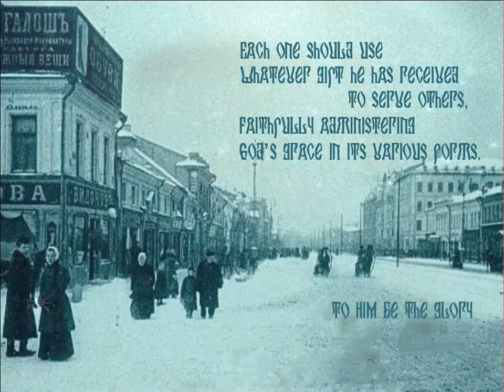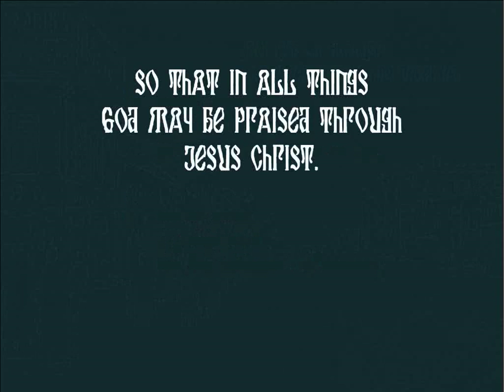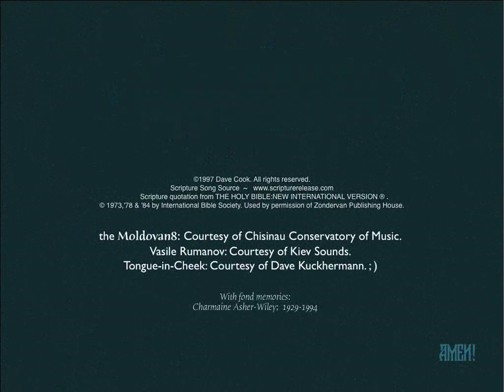1 Peter 4:10&11 Each One Should Use - Dave Cook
Each one should use whatever gift he has received to serve others, faithfully administering God’s grace in its various forms. If anyone speaks, he should do it as one speaking the very words of God. If anyone serves, he should do it with the strength God provides, so that in all things God may be praised through Jesus Christ. To him be the glory and the
power for ever and ever. Amen. 1 Peter 4:10-11